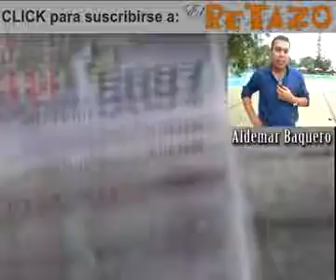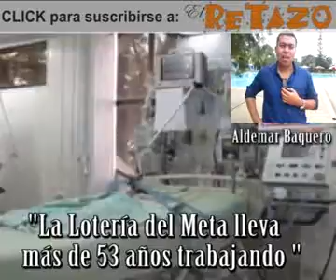Generando Riqueza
El gerente de la Lotería del Meta, Aldemar Armando Baquero Bonilla, visitó el Municipio de Acacías el pasado viernes 28 de Marzo y el periodismo de la Revista el Retazo lo abordó para preguntarle  acerca de los nuevos proyectos que tiene esa importante Empresa, que genera Salud y riqueza en el departamento del Meta.  Señaló  el funcionario  que presentó a la junta directiva un proyecto novedoso de un plan de premios que superan los 4 mil millones de pesos y además que va a beneficiar  a los compradores mayoristas y los vendedores de la Lotería del Meta en el departamento y en el resto del país.